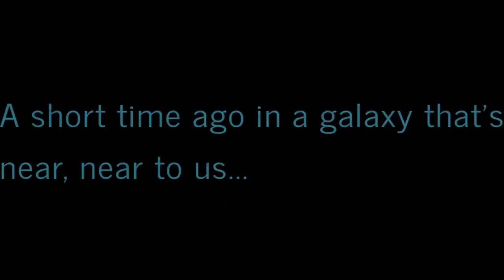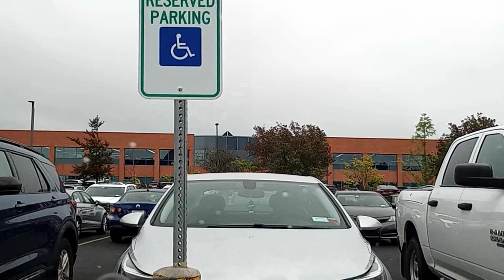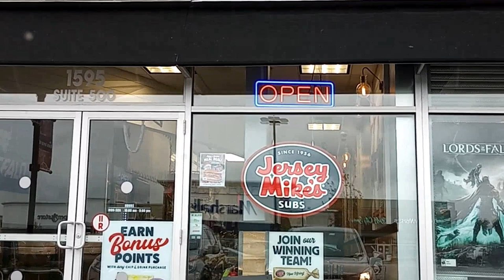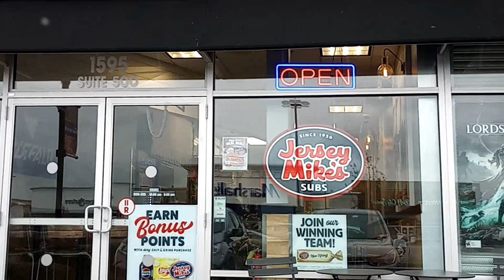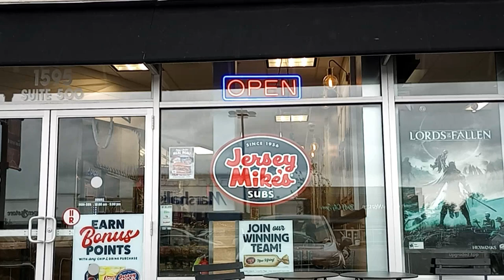Virtually Exploring Western New York: A Ride-Along Adventures! 🚦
Hey! This ridealong around WNY is probably the LONGEST yet of this series. I leave from my parentshome to go to the Dr's, then to @TimHortons for a quick stop of coffee while waiting for @GameStop to open then head home, IF only that was the end of my day. It was not, the day continued.